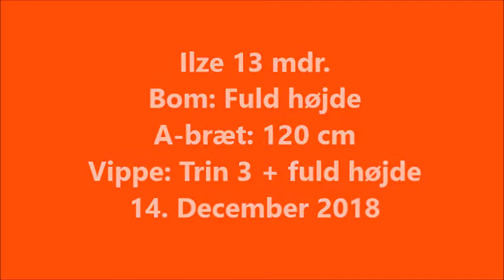Bom A Vippe 141218 C